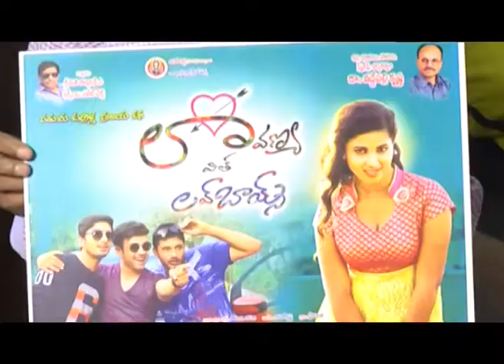Lavanya with Love Boys Telugu Movie Poster Release Function @ Hyd